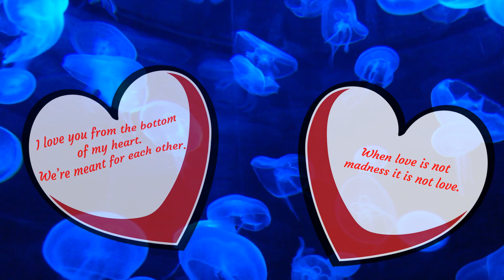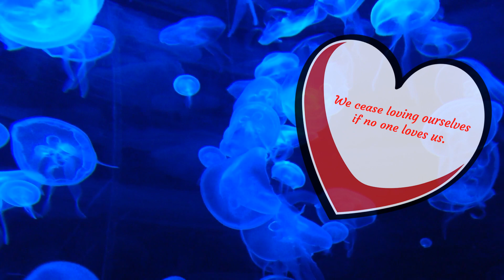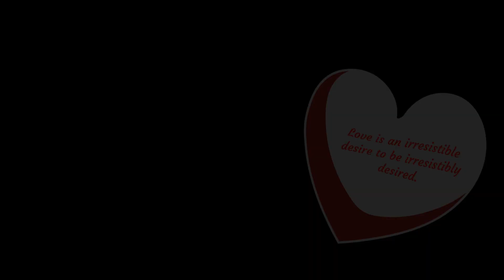Celebrity Love Statements. Motivational video. Part 8.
Celebrity Love Statements. Motivational video. Motivational quotes.

In a series of our videos, you will learn what famous people said about love and life.
Quotes and aphorisms about love, family and relationships.
What did famous people say about love and life? Find out from our series of videos. Video with beautiful music motivates, lifts the mood, makes you think about life and your place in it.

Our videos and music help to raise your mood, think about life, and get positive energy!
Statements about love and life from such famous people as:
Oscar Wilde
Stendhal
Marilyn Monroe
Gilbert Chesteron
Eva Gabor
Charles Caleb Colton
Robert Frost
Joan Crawford
Antoine de Saint-Exupery
Erich Fromm
Madonna
Michael Jackson
Ovid
Philip Barry
Vladimir Nabokov
Benjamin Franklin
Woody Allen
Pablo Neruda
Richard Bach
Edgar Allan Poe
Bob Marley
Seneca
Paul Valerie